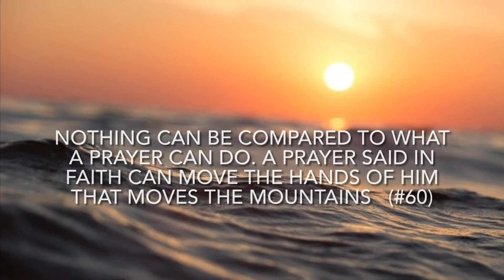BRO. ELI QUOTES #13 | Bro Eli Soriano Quotes INSPIRING Quotes |MOTIVATIONAL Quotes | ENLIGHTENING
BRO. ELI QUOTES | Bro Eli Soriano Quotes INSPIRING Quotes |MOTIVATIONAL Quotes | ENLIGHTENING

Salamat Kabayan sa Suporta.

BRO. ELI QUOTES | Bro Eli Soriano Quotes | INSPIRING Quotes | MOTIVATIONAL Quotes | ENLIGHTENING Quotes | Bro eli Quotes Compilation

Elisoriano.com
Youtube.com